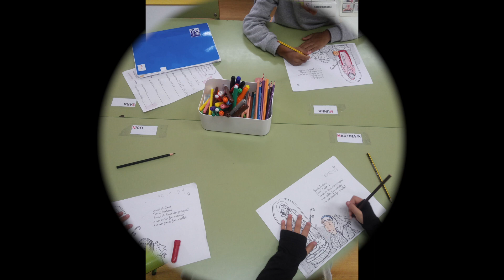Glosa Sant Antoni 1r Ceip Llevant 2024.